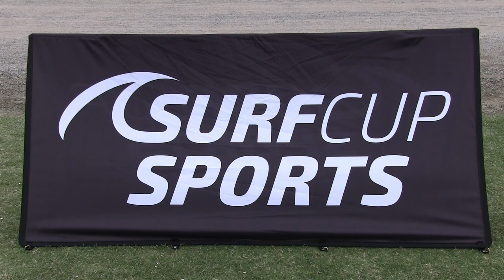BARCELONA AZ 03 GIRLS vs STRIKERS FC NORTH G02 FLORES WHITE GU14 WHITE HL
This video is about BARCELONA AZ 03 GIRLS vs STRIKERS FC NORTH G02 FLORES WHITE GU14 WHITE HL